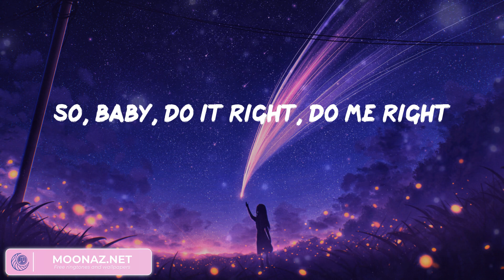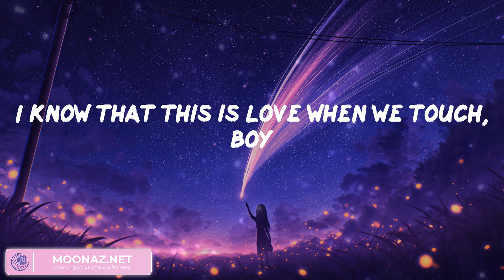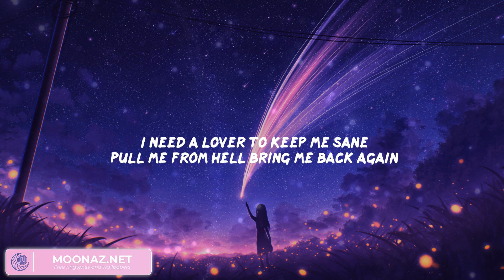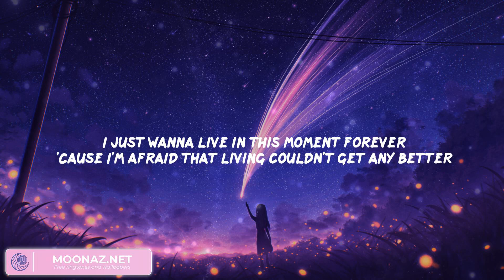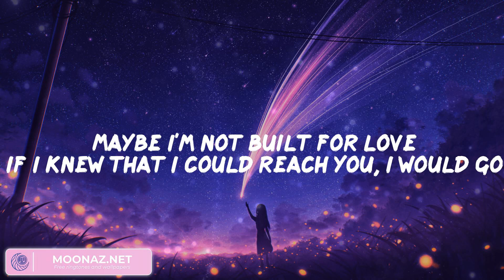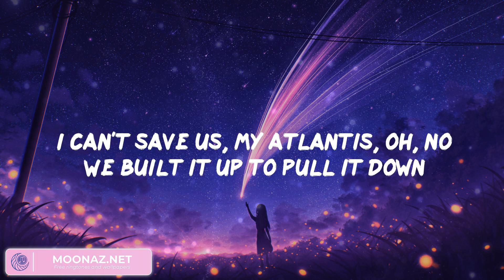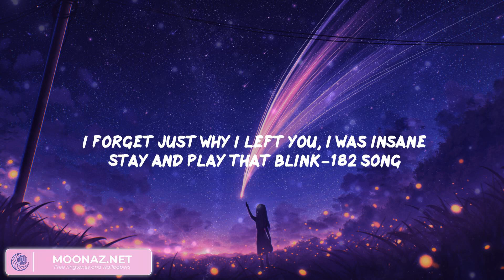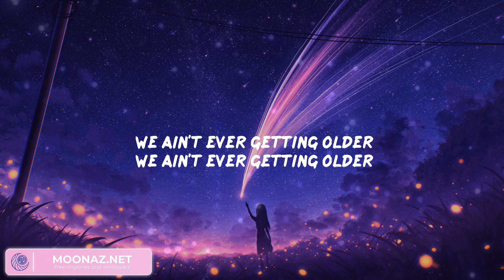Justine Skye, Tyga - Collide (Lyrics), Troye Sivan, Seafret, The Chainsmokers,...